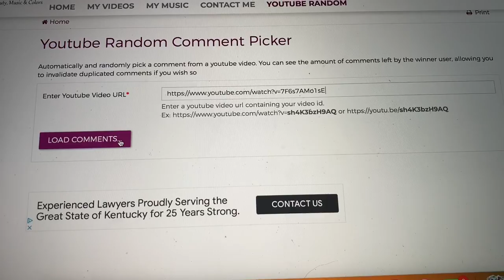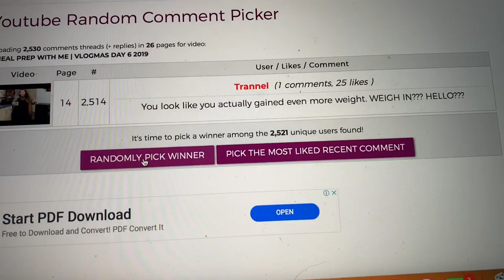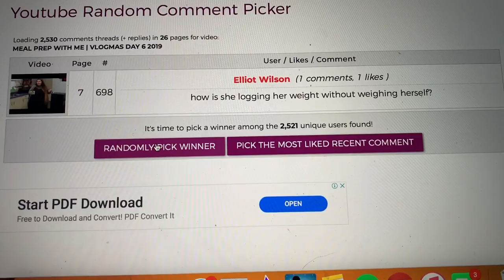LET’S DECORATE FOR CHRISTMAS | VLOGMAS DAY 7 2019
Thanks so much for helping me with an intro! gucciguccibykreayshawn